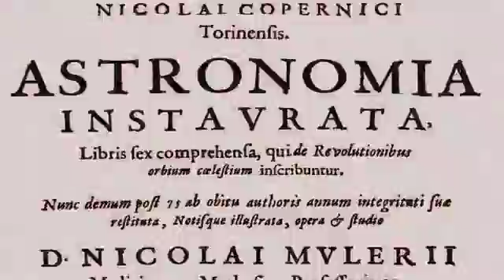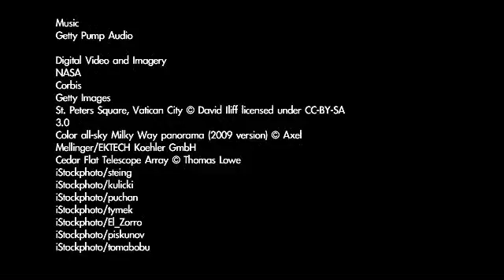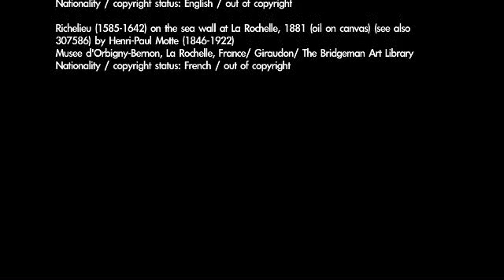Copernicus and the Scientific Revolution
From Copernicus to the Webb Telescope: How the Universe Was Redefined 🚀🔭 | Strange As It Seems

"If I have seen further, it is only by standing on the shoulders of giants." – Isaac Newton

🌌 What connects a Polish monk in the 1500s with a billion-dollar space telescope hurtling through the void? In this sweeping episode of Strange As It Seems, we trace the astonishing story of how humanity came to understand its place in the cosmos—from the heretical ideas of Copernicus, to the dangerous truths unveiled by Galileo, to the revolutionary theories of Newton, Einstein, and beyond.

⭐️ Witness the moment the Church put science on trial.
📜 Discover how ancient stargazers challenged 2,000 years of accepted wisdom.
🪐 Follow the rise of the scientific method and the fall of geocentrism.
🚀 See how the James Webb Space Telescope carries the legacy of centuries of wonder, exploration, and defiance into the great unknown.

What began as a monk’s quiet thought became a flame that lit the sky.

🧠 Join Jeff Hix, curator of the Strange As It Seems archives, as he unpacks how the biggest discoveries in science came from the unlikeliest of places—and how truth, once seen, can never be un-seen.